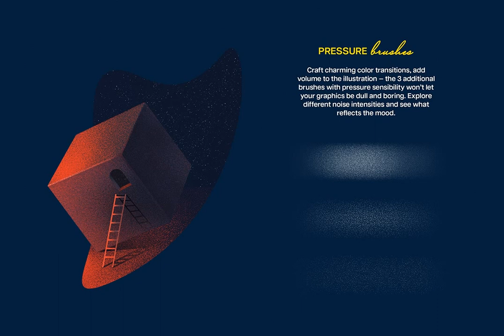Download Misterio Shader Photoshop Brushes Stock Graphics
Welcome to the enigmatic world of Misterio Shader Photoshop Brushes. We invite you to explore this realm, a universe where curiosity meets creativity. This toolkit, simple yet profound in nature, interprets the essence of humanity's age-old fascination with mystery.

Misterio Brushes – these are not your ordinary tools. Discover a pack of 15 highly detailed noise brushes that are designed to lead you into the abyss of artistic inspiration, each tiny grain echoing the whispers of creativity. Explore the three specialized pressure brushes, perfect gateways to color transitions, enhancing texture and volume within your art.

This collection offers the artist an opportunity to incorporate an enigmatic, intriguing element into their work, immersing viewers into a realm of captivating mystique. It’s a journey that begins with your device, armed with Photoshop and your new stock of Misterio Brushes.

The process is straightforward; the results, extraordinary. Dive deep into the cryptic atmosphere of this exclusive pack, lose yourself in the abyss of creativity, and let the brushes unravel their magic. Remember: the secret is in trusting the process.

Included are 15 noise brushes, 3 pressure brushes, and a helpful guide. Visit us at YouWorkForThem to download the Misterio Shader Photoshop Brushes Stock Graphics.